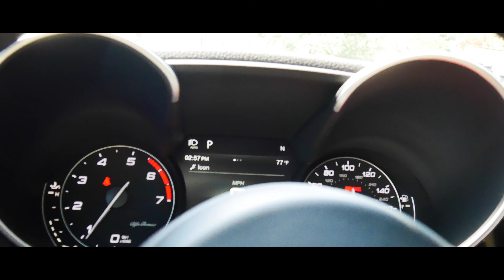HOT SUMMER - Dev The Enigma ft. Solo (OFFICIAL MUSIC VIDEO)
HOT SUMMER
BY: DEV THE ENIGMA
FT: SOLO